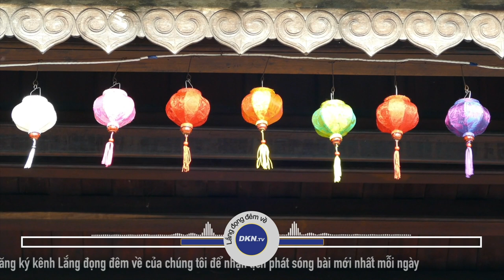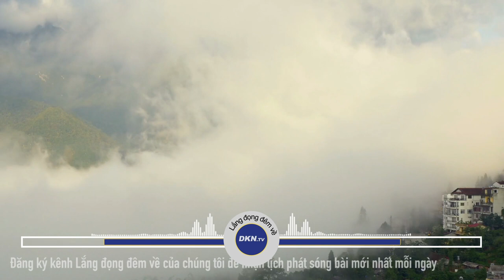Tại sao thầy bói nói với ông rằng Sau khi chết thì vận may mới đến Số 963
🌌 Lắng đọng đêm về số 963: Tại sao thầy bói nói với ông rằng: "Sau khi chết thì vận may mới đến"?

Hôm nay chúng tôi xin gửi tới quý thính giả câu chuyện:
Tại sao thầy bói nói với ông rằng: "Sau khi chết thì vận may mới đến"?

Chỉ có người tài ngàn vàng mới xứng đáng có được của cải ngàn vàng! Thực sự có chuyện này sao?

Nhân gian hay nói nhân quả, phú quý, quyền lực kiếp này chính là phúc báo của những bố thí ở kiếp trước, không thể cưỡng cầu. Ngay cả thứ phúc phận trân quý như quyền lực cũng vậy, đạt được một chút cũng phải trả giá, vậy cái giá đó lớn bao nhiêu???